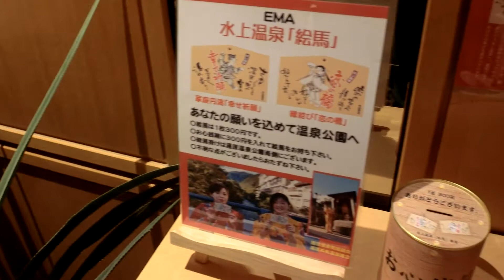20191031 みなかみホテルジュラク晚間音樂演奏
CIMG2269

勝軍老師小檔案：
極上社團版主、優質部落客、歷練旅行業日本担当、行銷企劃，經營網路社群多年，熟知全日本秘境絕景，業界最頂尖日本旅遊規劃師，發揚「己欲達而達人」之仁義之道，奉獻私房景點並依需求客製，實現您的旅遊願望。

蘇東坡《前赤壁賦》
夫天地之間，物各有主。苟非吾之所有，雖一毫而莫取；
惟江上之清風，與山間之明月，耳得之而為聲，目遇之而成色。取之無禁，用之不竭。
是造物者之無盡藏也，而吾與子之所共適。